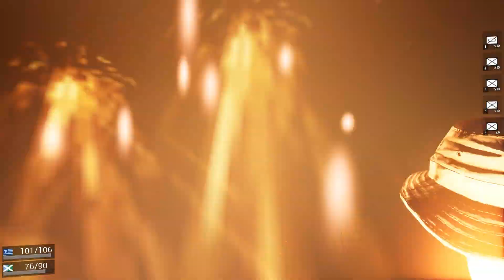Total Conflict: Resistance | Can we Hold Out? | Ep 6